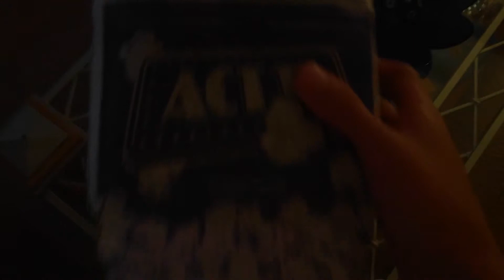Popcorn - Short Film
I set the time thirty seconds too long; burnt popcorn isn't the greatest.